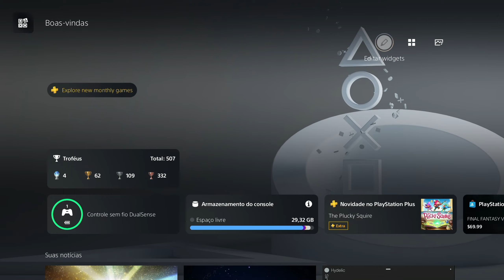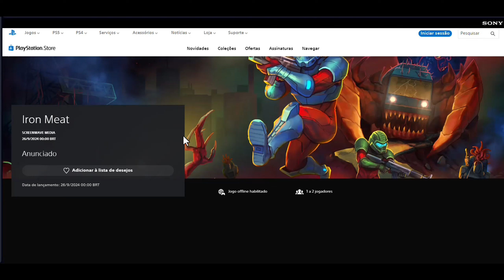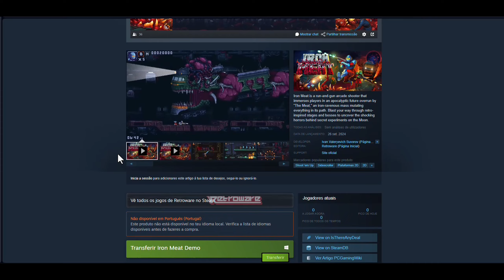[MULTI] Iron Meat - Muito tiro e METAAAALLL!!! 🤘🤘🤘 Só vem!!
Neste vídeo trago minhas primeiras (e melhores) impressões do jogo Iron Meat